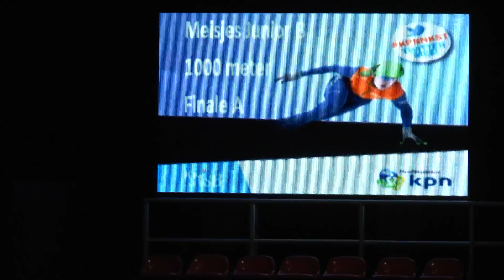NK Finale 1000 meter Meisjes Junior B met Sara Rog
NK Shorttrack 2013 Finale 1000 meter Meisjes Junior B
Sara Rog, Suzanne Schulting, Roza Kooystra, Rianne Jorritsma en Tineke den Dulk
Race 141 A-Finale
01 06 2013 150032